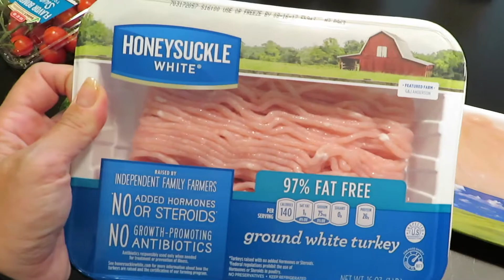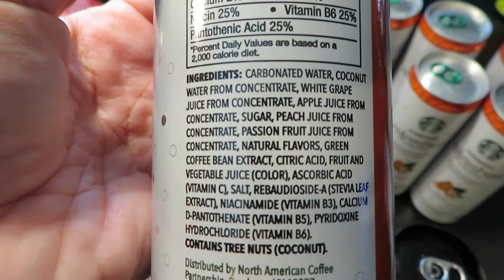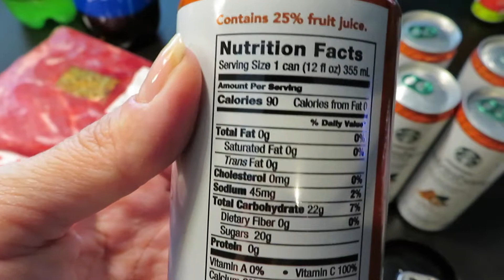HEB Haul - fill in grocery haul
Hi there! We are Robert and Favor! Below are some useful links to some of our favorite travel gear and other places you can find us!

Travel Gear
Spirit Luggage
Battery Pack
Phone case
Multi USB plug
Anker cables
Fanny packs
Water Shoes